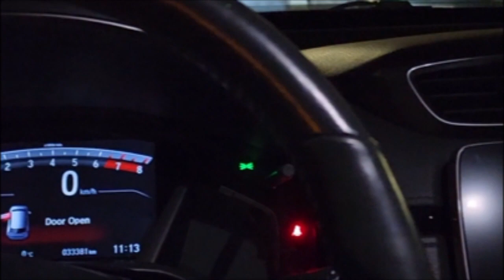Team J: The Night of Jan.9,2023 (Workplace)video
this video is content about the trip from workplace.